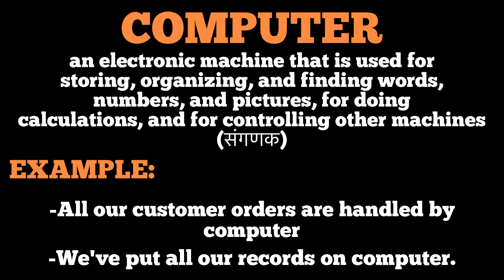Computer meaning in hindi | daily word meaning | computer ka matlab kya hota hai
explanation of computer
description of computer
daily word meaning
vocabulary
computer ka matlab kya hota hai